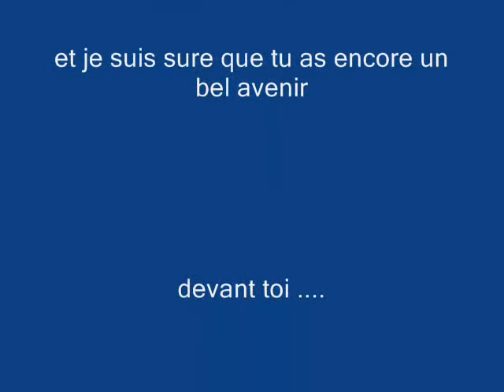Interview Guillaume Laniel 2009 Vidéos By Philippe Stocker @Trialvideos vidéos libres de droits.